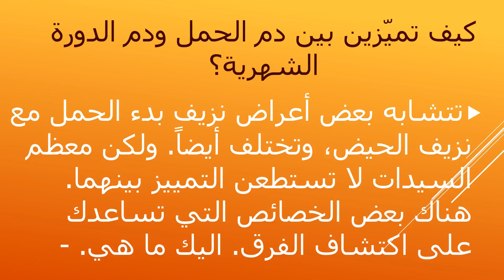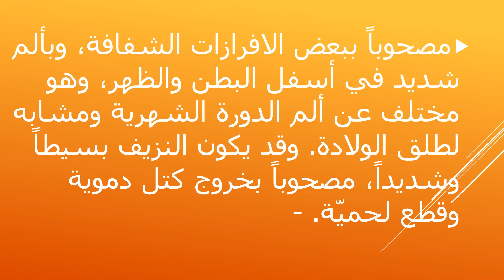الفرق بين دم الحمل و دم الدورة؟. ثقف نفسك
هل يحدث حمل بعد الدوره مباشره وماهي الاعراض
علاج ارتفاع السكر
السكر التراكمي
ارتفاع السكر
تحليل السكر التراكمي
اعراض ارتفاع السكر
حبوب الاكتئاب
من علامات الحمل
علامات ارتفاع السكر
الحمل والجماع
الشهر التاسع من الحمل والجماع
صور للقضيب
موقع ثقف نفسك
ثقف نفسك صحيا
ثقف نفسك فيس بوك عن الحب
معدل السكر التراكمي
هل انا حامل
الشهر الثامن من الحمل والجماع
الجماع للحامل

الفرق بين دم الحيض و دم الحمل
اعراض الحمل قبل الدورة بعشرة ايام
الجماع في الشهر التاسع
إدخال الأصبع في الفرج
ثقف نفسك طبيا
اعراض تلقيح البويضة
الواقي الانثوي
علامات الحمل المبكرة بعد التلقيح
تلقيح البويضة
ثقف نفسك جنسيآ
علامات تلقيح البويضة
الحمل في الشهر التاسع والجماع
ثقف نفسك دينيا
انواع القضبان عند الرجال بالصور
المعدل الطبيعي للسكر التراكمي
اضرار الواقي الذكري
يجب
صور الفرج
اعراض تلقيح البويضة مباشرة
ماذا تشعر المرأة عند تلقيح البويضة
فوائد السائل الانثوي للرجل
كيف يدخل الرجل ذكره في زوجته بالصور
كيفية الجماع شرح
اول اعراض الحمل بعد التلقيح
ثقف نفسك بالجنس
ماهي اعراض عدم تلقيح البويضة
الحمل في الشهر التاسع
كيفية استخدام
صور عير
فيديو للجماع
اعراض الاكتئاب
ثقف نفسك
علاج السكر المرتفع
اسباب ارتفاع السكر
علاج السكر التراكمي
اعراض السكر المرتفع
علاج السكر التراكمي بالاعشاب
ادخال الاصبع في المهبل
علاج سكر الدم
ماهو السكر التراكمي
ارتفاع السكر في الدم

-~-~~-~~~-~~-~- اعراض الحمل
حاسبة الحمل
حساب الحمل
الحمل
علامات الحمل
الولادة
حساب موعد الولادة
طريقة الحمل حاسبة الحمل, حساب الحمل, الحمل, علامات الحمل, الولادة, حساب موعد الولادة, طريقة الحمل, اعراض الحمل
Wezospin لعبة "سبينر" .. علاج للتوتر جديدة
روايات
حاسبة الحمل
الحوت
صور جنس
الحب
المدينة
حامل
الابراج
الحبيب
بنات
اعراض الحمل
حساب الحمل بالاسابيع
تكبير
كيف يحدث الحمل
هو
طريقة الحمل
حوامل
الميزان
مراحل تكوين الجنين
مراحل نمو الجنين
طريقة
فتاة
ةى
الولادة
العذراء
اعراض الحمل المبكر
ممارسة الجنسي بين الزوجين
الحمل في الشهر السابع
الجوزاء
زوج
السرطان
مراحل الحمل
جميله
حساب موعد الولادة
شريط الحمل
موعد الولادة
اسب
حروف
تعليقات
الحمل في الشهر الثامن
المراة والرجل
العلاقة الجنسية
مص
بث
الحياة الزوجية
حاسبة الحمل والولادة
جديد
دون
ممارسة الجنس
اسابيع الحمل
الحمل
القوس
احدث
هيفاء
حمل
لبنانيات
الحمل برج
برج الحمل
الحمل بولد
الحمل بالاسابيع
ماسكات
العلاقة الزوجية
الحمل اليوم
كيكة
المهبل
افرازات الحمل
حياة زوجية
اعراض الحمل المبكرة جدا قبل الدورة
علامات الحمل
المرأة
جاكلين عقيقي
ممحونه
الاحلام
الحمل اسبوع باسبوع
طرق
افضل طريقة للحمل
خلطات
زوجي
اوضاع متجر النساء

هل تصور مائدة طعامك وتنشرها على الوتس والبلس والفيس ؟؟ إن كنت تفعل ذلك شاهد هذا التقرير

اذا اعحبك الفيديو يمكنك دعمنا عبر هذا الموقع